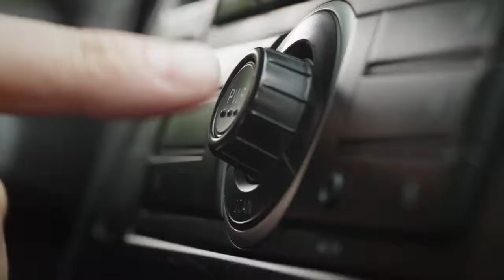CONTINENTAL 'Cocinar con el Corazón'